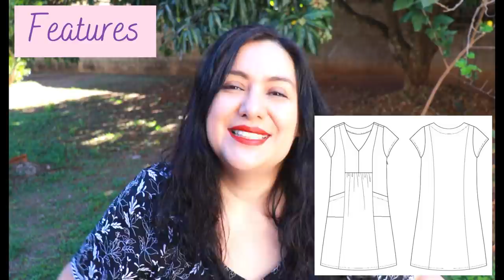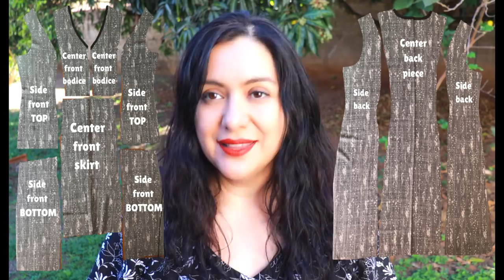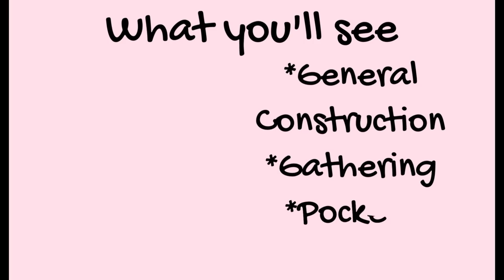The BEST V neckline & EASY pockets. 2 Celeste Dresses (Itch to Stitch 00-40 US). Fun tier hack.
Two flowy dresses with woven fabrics, a V neckline, princess seams, practical pockets and discreet gathers make this design comfortable, but not boxy thanks to the well-fitting cup sizes.  I have made 2 Celeste dresses from Itch to Stitch: one without changes as a pattern tester and the second one, with a two tier gather hack to the center.  Super cute.  Come and join all the practical sewing in this video!

There is an exclusive video about my Celeste Dress hack on my Patreon page for Safron and Orchid tiers including how I transformed the side front pieces into one to eliminate the pocket and the two tier creative hack.

My specifics:
*Size 14
*C cup size
*Lowered the bust height by 5/8”
*No length adjustments
*Did not sew the optional side invisible zipper
*100% textured “linen look” rayon
*100% light print rayon
*Hand slipped stitched the front facings on the inside 😊

Up Close and Sew Personal includes:
*Overview
*Block fusing the interfaced pieces
*Sewing the front of the dress
*Sewing the pockets
*Sewing the back of the dress
*Sewing the facings
*Sewing the V neckline

To see how to raise or lower the bust point when the style has princess seams, see this video on my channel

AFFILIATE LINKS: if you are inspired by my work and you purchase patterns from these links, at no cost to you, I receive a small commission that helps support the channel

Let’s Connect!

Artist: OmgLoSteve
Song: Too Late ft. Addie Nicole

Artist: Nimesh Tandey
Song: Voices